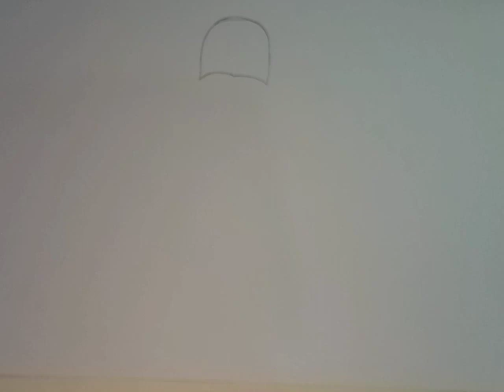Girl with cute Braids hairstyles drawing step by step, Simple Instructions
How to draw a cute Braids hairstyles drawing for beginners step by step simpleinstructions easydrawing pencildrawing # sketch drawing #